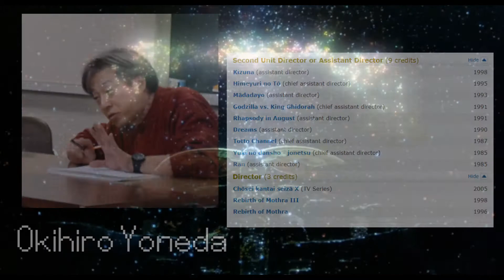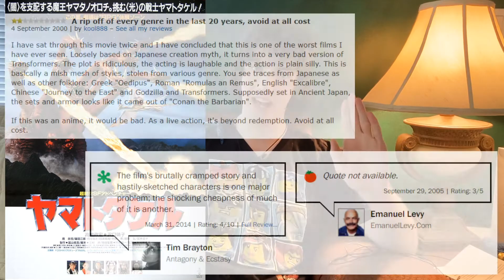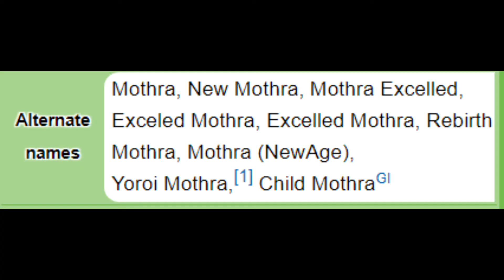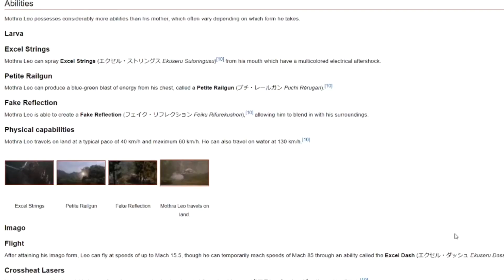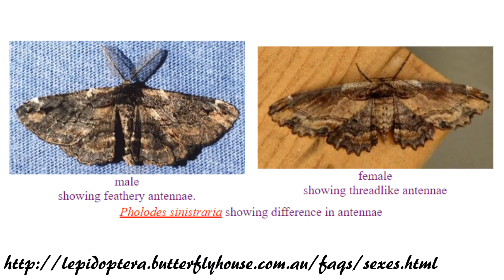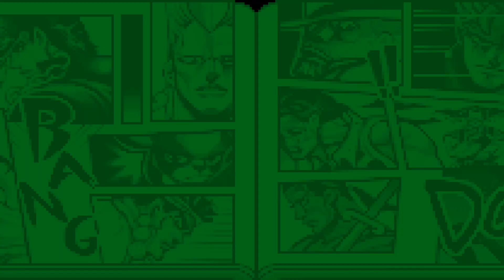Stardust Reviews: Rebirth of Mothra [50th Episode]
Our guardian angel, Mothra, protecting the world in her final solo venture, and my 50th episode spectacular.